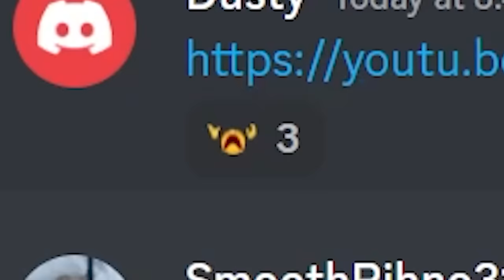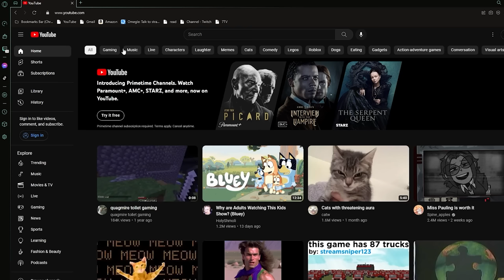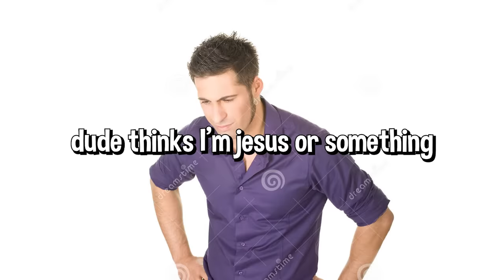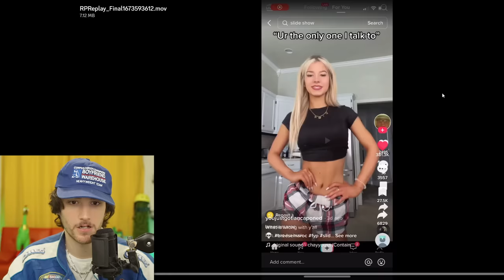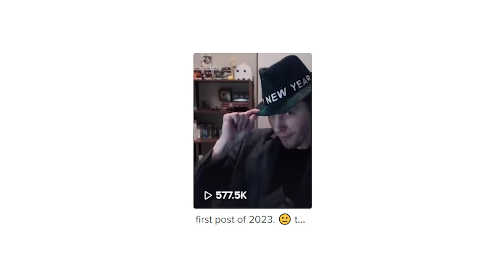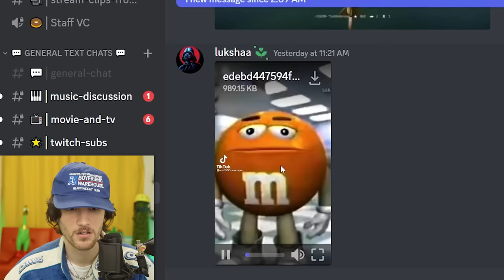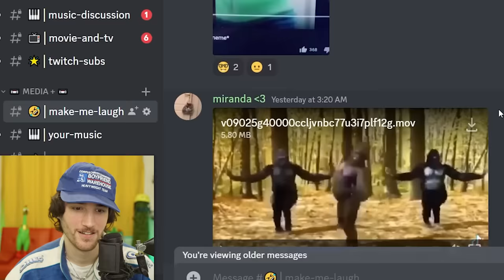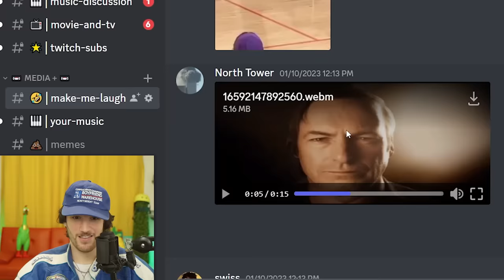If I Laugh, The Video Ends #12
Join the millions of gamers optimizing their setup with the Opera GX browser.

New year new me... for the last time, I challenge my discord server to try and make me laugh. They of course sent in lots of meme tik toks and unusual videos and I tried my hardest not to break.. join the discord to be apart of the next one... where we have an actual punishment

Intro 0:00
OperaGX Ad 1:19
If I Laugh The Video Ends 2:52